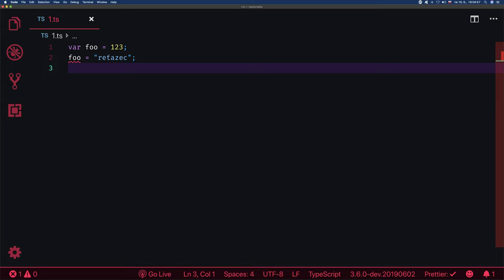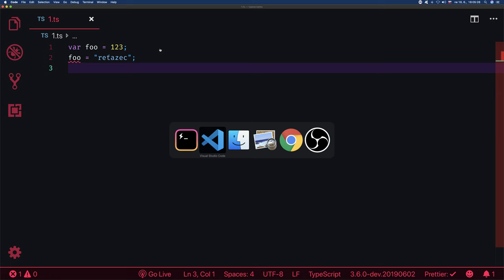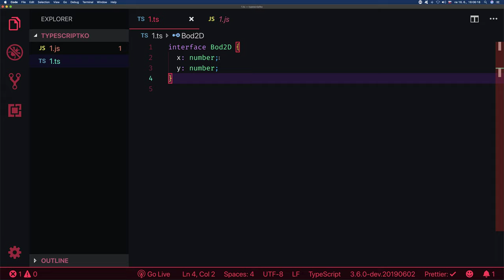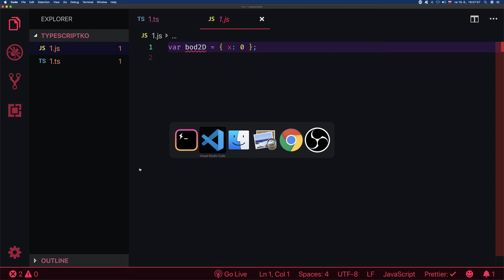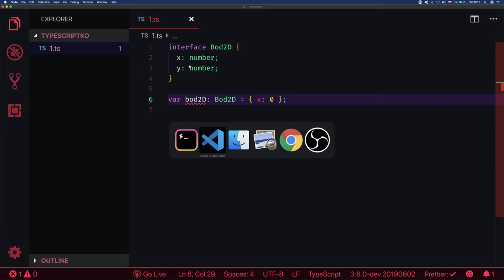🦖 1317 -- noEmitOnError - TypeScript Slovensky